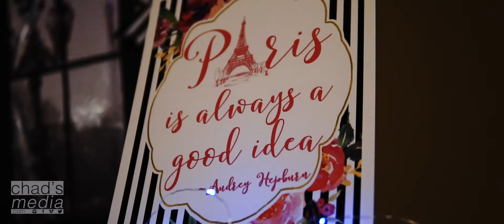Mother's Culture Club host Annual Father Daughter Dance